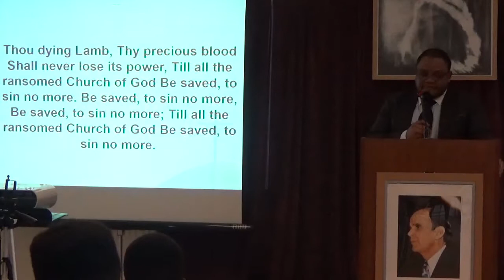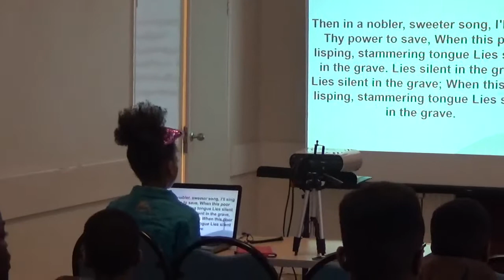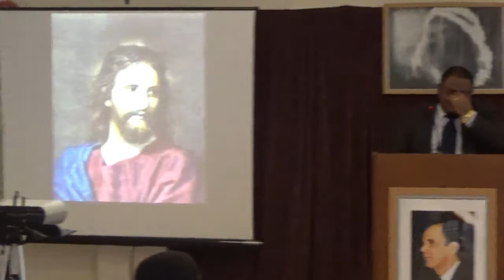SONG SERVICE. (PREDESTINATED SEEDS ASSEMBLY)